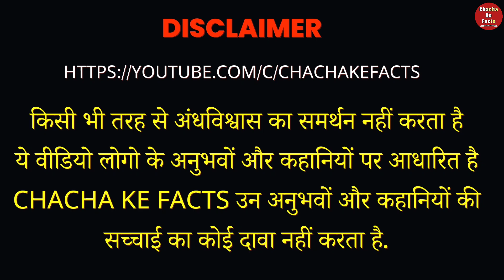PART 2 भूत प्रेत छलावा आपका नाम लेने लगे तो ? Horror Story, ChachakeFacts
🙏 Jai Bholenath 🙏
NAMASHKAR  AAJ JO MAIN AAPKO KAHANI BATANE JA RAHA HOON YE EK aisi Kahani hai
jisme ye do dost na jane kaise ek aisi jageh pahuch gaye jahan in dono ko nahi hona chahiye tha. aur jab aap ye sochte ho na ki hum kyu aisi jageh jaynge jahan kuch ajeeb ya anchaha sa ho to ye yaad rakhna aap jaate nahi ho LE JAYE JATE HO.

YE ISSE PEHLE KI BAAT THI AAJ BAAT KUCH AUR HAI .
JAAN BOOJH KE KYU KISI KO DAWAT DE RAHE HO BAAD ME ASANI SE NAHI JAATE HAI.

Nitin Sharma